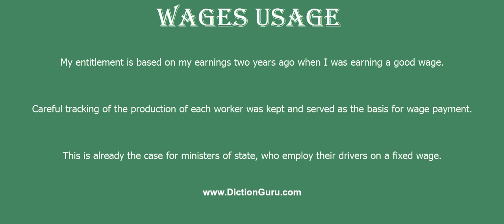wages: Pronounce wages with Phonetic, Synonyms and Sentence Examples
This video shows how to pronounce wages in a sentence, wages meaning, wages definition, wages phonetic, wages synonym and wages example

wages Definition : a recompense for worthy acts or retribution for wrongdoing
wages Phonetic : [wages]
wages Synonyms : pay, payment, remuneration, salary, emolument, stipend, fee, allowance, honorarium
wages Examples :
My entitlement is based on my earnings two years ago when I was earning a good wage.
Careful tracking of the production of each worker was kept and served as the basis for wage payment.
This is already the case for ministers of state, who employ their drivers on a fixed wage.